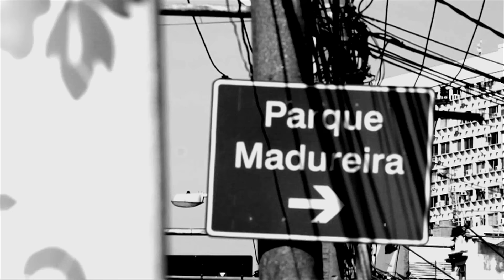Bom Gosto - Patricinha do Olho Azul - DVD Subúrbio Bom (Clipe Oficial)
A música 'Patricinha do olho azul' está presente no DVD "Subúrbio Bom", já a venda em todo o país!

De black ou nagô, relógio paraguaio,
Eu já tô quase atrasado pra sair com ela
Tênis do camelô, um perfume de caô,
Sem dinheiro na carteira pra sair com ela
Eu preciso de um favor,
Mas tem que ser no amor
Que eu não tenho um real pra sair da favela

Dia 5 não chegou, meu patrão não me pagou,
Meu cartão já estorou e meu rolê já era
Ela já me perguntou, onde eu moro, de onde eu sou,
Se é de carro ou a pé que eu vou sair com ela
Eu não sei se alguém falou,
Que sou pobre sofredor e
Que só tenho um barraco dentro da favela

O pai dela é doutor, sabe que eu sou cantor
E a mãe já me deu o papo pra cuidar bem dela
Olha eu sou trabalhador,
Me coloco ao seu dispor,
Sou honesto e meu amor hoje é só pra ela

Eu sei que eu sou pobre, mas meu coração é nobre
E o que é meu é dela
Hoje eu quero ver se ela me ama,
Eu vou contar que moro na favela
Mas se ficar de caô, de caô, vou terminar com ela
Mas se jurar seu amor, seu amor, eu vou casar com ela
Eu moro no morro, e ela na zona sul, sou negão
E a patricinha é loira de olho azul

Os playboy ficam de bob, recalcado que sou pobre,
Quando eu vou no bairro dela é o maior zum zum zum
Eu moro no morro, e ela na zona sul,
Sou negão e a patricinha é loira de olho azul
Quer sair do bairro nobre pra casar
Com um cara pobre, ela já tem eu de negro
E quer fazer mais um

Então já que é assim, quer ficar perto de mim,
Pode trazer suas trouxa e jogo de panela
Vai passar pelo salão bem do lado do valão,
Duas ruas mais pra cima já é minha viela
Ela vem da zona sul, isso aqui não é comum,
As nega do "ziriguidum" já quer implicar com ela
Geral de zum zum zum, no boteco um por um
Tá fazendo fila pra fazer fofoca dela

Disse que me ama sim, que posso não ter dim dim,
E quer fazer um neguim e morar na favela
O que ela viu em mim, de cabelo pichaim,
Terminou com o playboy que é lá do bairro dela
Eu vou ver com meu vizinho, um aluguel bem baratinho
Pra poder caber minhas coisa e mais as tralha dela
Pra viver bem de mansinho, namorar devagarinho
E acordar só com beijinho e ainda cantar pra ela

Quer sair do bairro nobre pra casar com um cara pobre,
Ela já tem eu de negro e quer fazer mais um